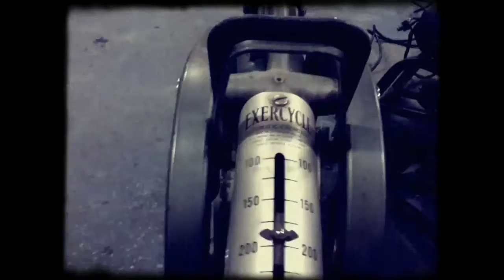Exercycle - Farewell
Mechanical beauty of an ingenious inessential creation, minutes before the dump.